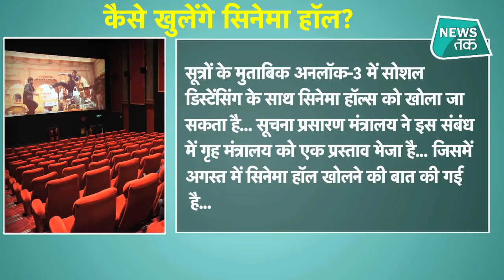Unlock-3: कोरोना की दहशत के बीच अनलॉक-3 की क्या तैयारी है?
अनलॉक-3 के लिए एसओपी बनाने की प्रक्रिया शुरू कर दी गई है. जाहिर है 31 जुलाई को अनलॉक-2 खत्म हो रहा है. सूत्रों के मुताबिक अनलॉक-3 में सोशल डिस्टन्सिंग के साथ सिनेमा हॉल खोला जा सकता है. सूचना प्रसारण मंत्रालय ने इस संबंध में गृह  मंत्रालय को एक प्रस्ताव भेजा है. जिसमें एक अगस्त से सिनेमा हॉल खोलने की बात कही गई है. देखें वीडियो...